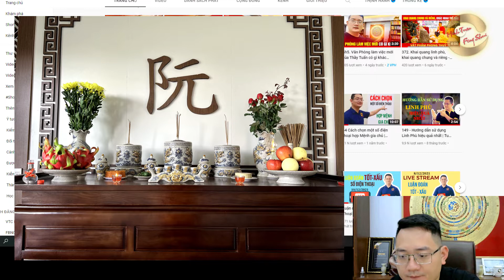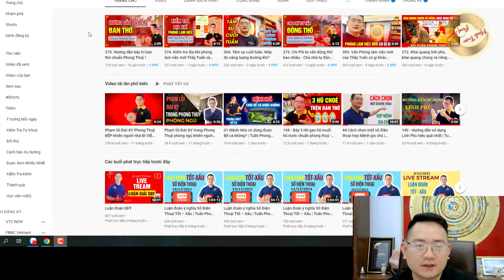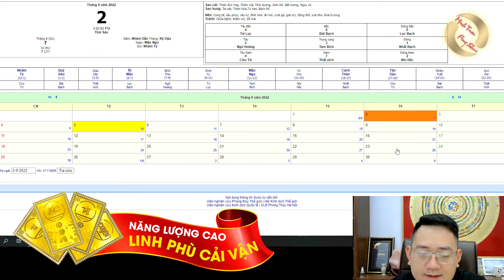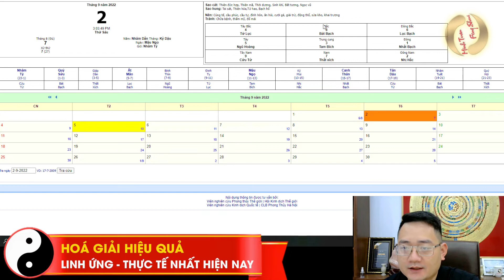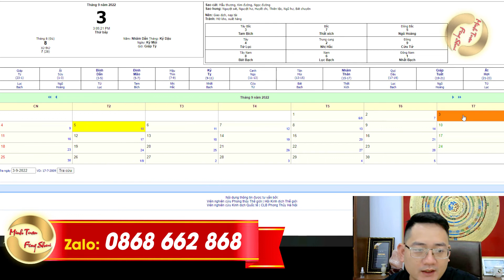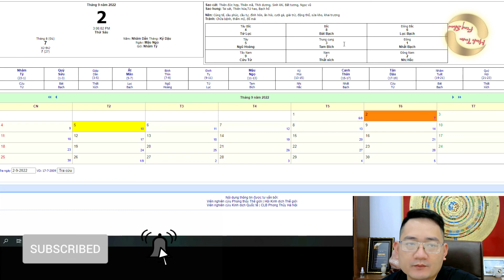379. Lý do Thầy Tuấn lên nhà mới vào ngày Quốc Khánh 2-9. Phong thuỷ chính tông.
379. Lý do Thầy Tuấn lên nhà mới vào ngày Quốc Khánh 2-9. Phong thuỷ chính tông.

1. Tư vấn Phong Thuỷ, quy hoạch, hoá giải
2. Tư vấn cải vận, thay đổi lá số, di cung, làm sinh cơ cải vận
3. Hoá giải người âm phá, trấn yểm, thị phi
4. Chọn ngày giờ động thổ, xây nhà
5. Chọn ngày giờ khai trương, nhập trạch
6. Tư vấn Sim Phong Thuỷ hợp Mệnh
7. Tư vấn Phong Thuỷ Online

Số Zalo: 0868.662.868 ( Tôi ít nghe máy vì hàng ngày có rất nhiều người gọi đến, vì vậy mọi người nhắn qua Zalo đặt câu hỏi trước giúp tôi nhé, cảm ơn quý vị.)